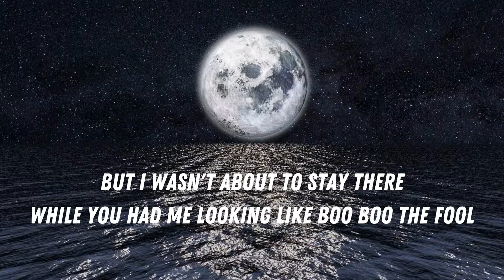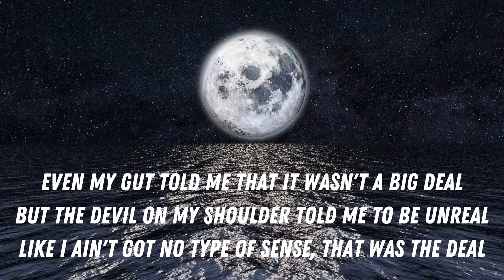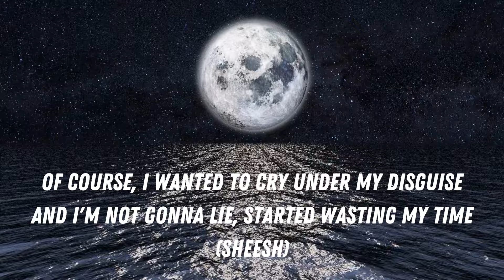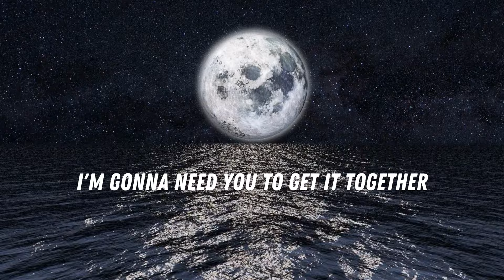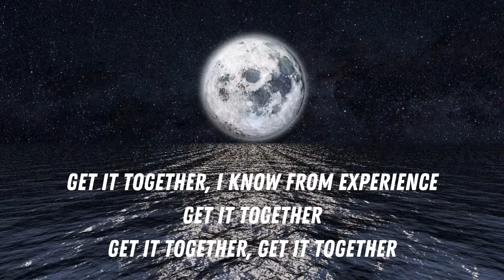David Knox - Get It Together (Official Lyric Video) - True Story